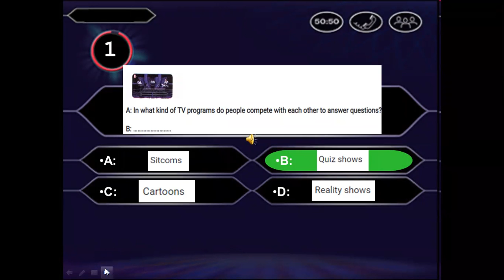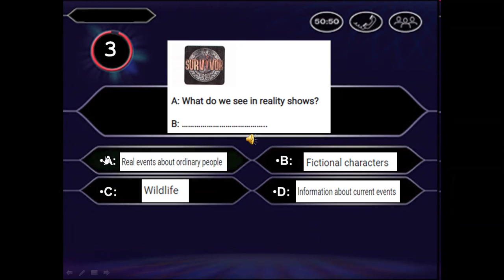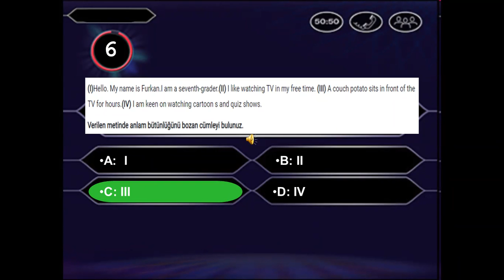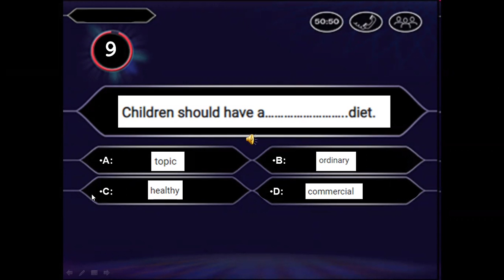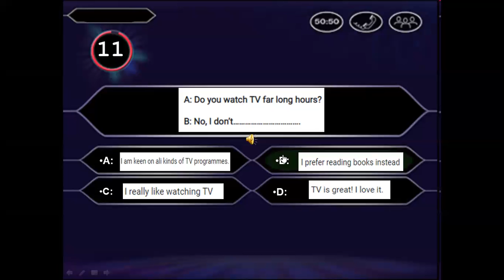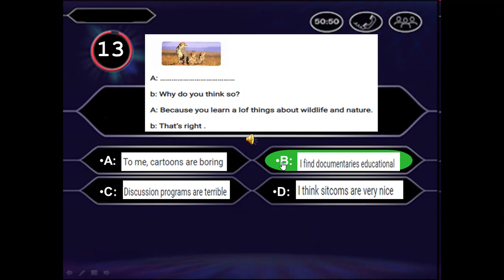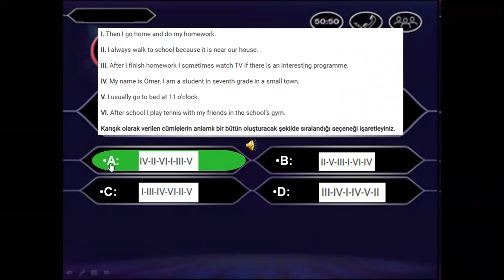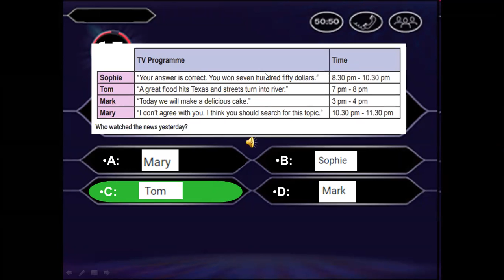7th grades upswing unit-5 television test-1 Who wants to be a millionaire 2021 NEW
7th grades upswing unit-5 television  test-1 Who wants to be a millionaire  2021 NEW